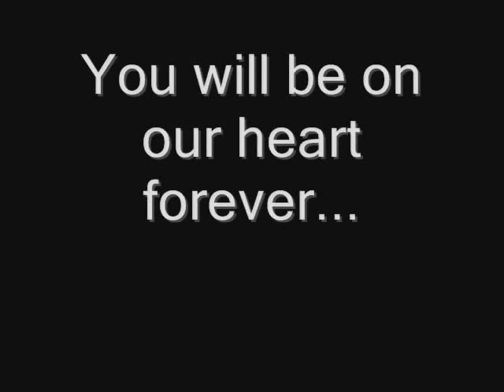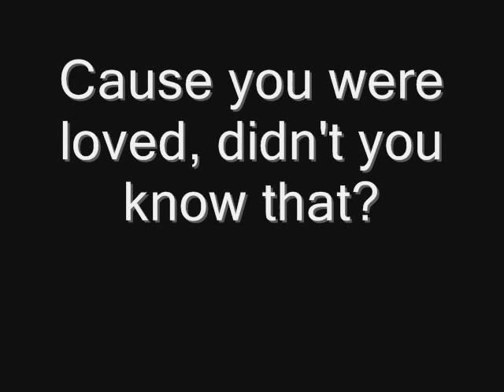Jeremy Lusk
Here is my Tribute to Jeremy Lusk.
Rest in peace my hero :(